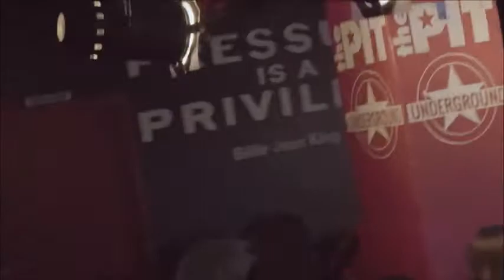Will NYC Be the Tech Capital of the World?!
Does New York City has a more ideal ecosystem and ability to overtake Silicon Valley as the tech capital of the world?!

Funny as Tech tackles the thorniest issues in technology...inside a comedy theater. Co-host David Ryan Polgar (tech ethicist) and Joe Leonardo (UCB comedian) invite on experts to have a freewheeling conversation about the impact of technology.

On November 14th, Funny as Tech welcomed Dennis Crowley (co-founder & chairman of Foursquare), Melissa Jun Rowley (social impact entrepreneur), and Allison Esposito (founder & CEO of Tech Ladies).

FunnyAsTech.com